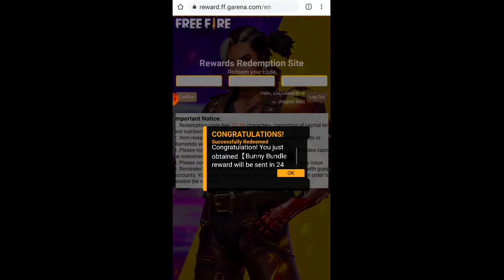BUNNY BUNDLE REDEEM CODE TODAY | 28 APRIL REDEEM CODE FREE FIRE 🔥